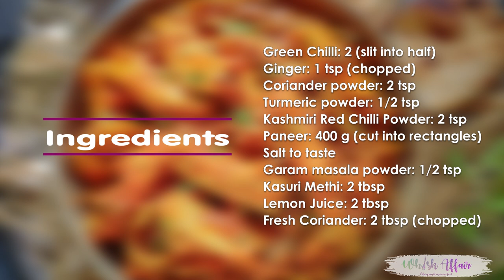Restaurant Style Paneer Jalfrezi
Paneer Jalfrezi is a melange of Indian Cottage Cheese or Paneer and vegetables in a spicy onion tomato sauce. It is very easy to make restaurant style recipe at home using basic ingredients. Here is how to make Paneer Jalfrezi Recipe.

Ingredients
5 tbsp Vegetable Oil
1/2 cup Onion Thinly Sliced
1 cup Capsicum Thinly Sliced
2 tsp Garlic Chopped
1/2 tsp Cumin Seeds
1 inch Cinnamon
2 Green Cardamom
1 cup Onion Paste
1 cup Tomato Grated
1/4 cup Tomato Puree
2 tbsp Tomato Ketchup
2 Green Chilli Slit into half
1 tsp Ginger Chopped
2 tsp Coriander Powder
1/2 tsp Turmeric Powder
2 tsp Kashmiri Red Chilli Powder
400 g Paneer
Salt to taste
1/2 tsp Garam Masala Powder
2 tbsp Kasuri Methi
1 tbsp Lemon Juice
2 tbsp Fresh Coriander
Instructions
Heat 2 tbsp vegetable oil in a pan.

Add sliced onion, capsicum and garlic and fry until onion turns translucent.

Remove the onion and capsicum on a plate and keep aside.

Heat the remaining 3 tbsp oil in the same pan.

Add cumin seeds, cinnamon and cardamom and fry for a few seconds.

Add onion paste and fry until it turns slightly brown.

Now add tomato, tomato puree and tomato ketchup and cook for 2-3 minutes.

Add green chilli and ginger and cook for another 2 minutes.

Add coriander powder, turmeric powder, red chilli powder and cook until oil starts to separate from the sides.

Now add little water if the masala is too dry.

Add the cooked onion and capsicum, paneer , salt and garam masala and mix well.

Add kauri methi, lemon juice and fresh coriander and mix well.

Serve hot.